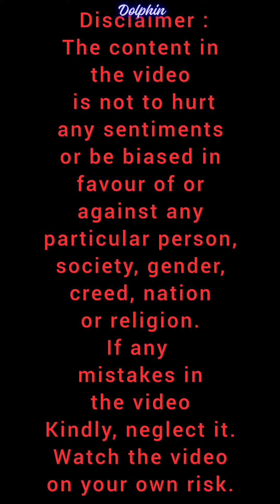🤩 let's do tik tok songs 🤩 🐬 Dolphin 🐬 Songs 🐬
hey haa,
haa haa,
let's do tik tok,
dance, ohh dance,
dance, ohh dance,
see you on insta,
move, shake,
hip hop,
haa haa
haa haa
shake it, hip hop,
let's do party
let's do party
humming. tune
haa haa
haa haa
ohh sing ooh sing
tik tok, let's do tik tok,
ohh dance ohh dance
music.